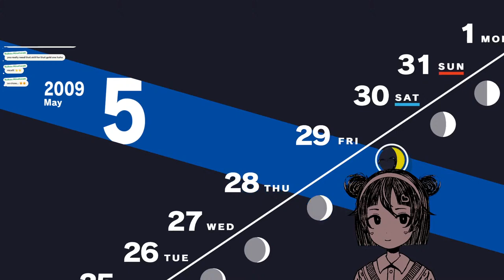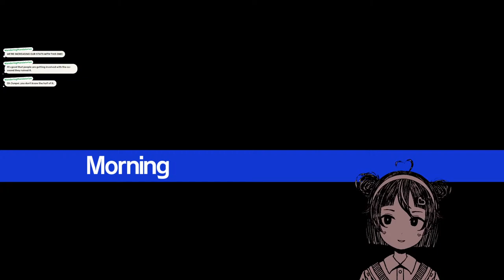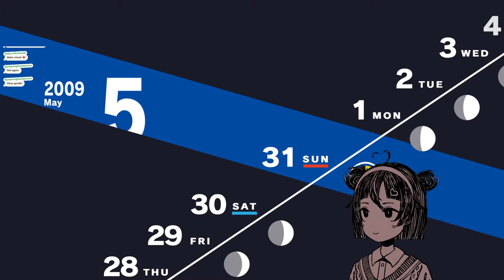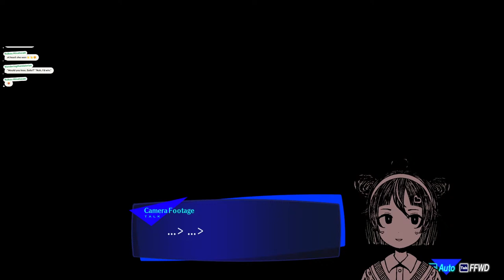Persona 3 Reload | Part 5 (spoilers)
hi~ i'm kianna. i'm a dancer and choreographer. i like comfy games and coffee ~

Chat Rules

1.Be kind and respectful to each other and the streamer.
2. Please try to speak mostly in English so that Kianna and the mods can understand
3.Chatting amongst each other is okay but please try to keep comments related to the stream as much as possible.
4.Light back seating is okay, but no spoilers. I will ultimately choose if I take advice or not!
5.Please do not demand that the streamer read your comment or make strange requests.
6. Please do not discuss anything overly sexual or derogatory in nature. Keep it PG-13.
7. This is a safe space for people of all backgrounds, sexual orientations and gender identities.
8.Mentioning artists and friends I work with is okay, but please do not ask personal questions about them or ask me to collab with them.
9. Mods may time-out or ban anyone in chat at their own discretion.

LINKS

Tip the streamer! Optional but extremely appreciated!! (non-refundable)